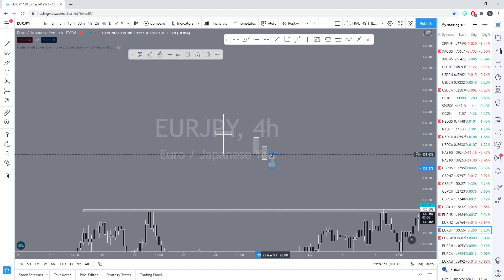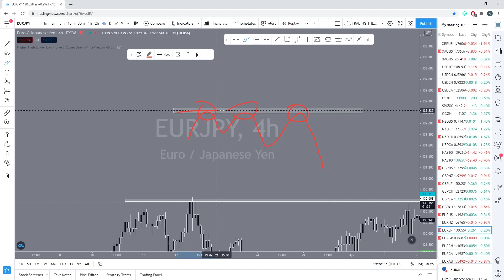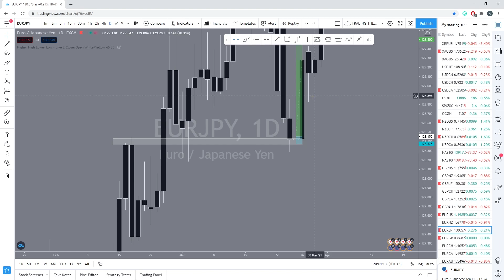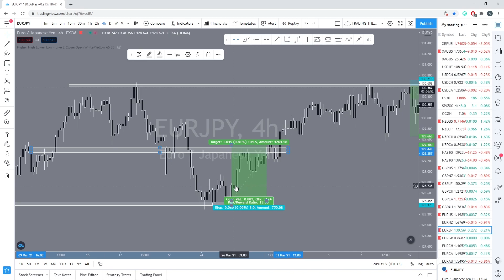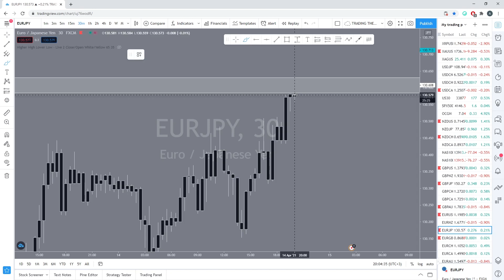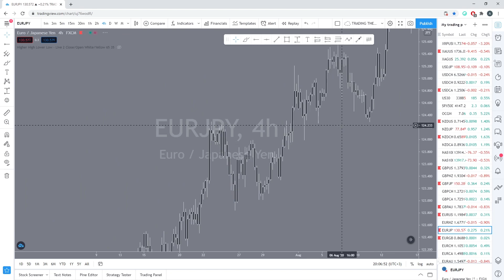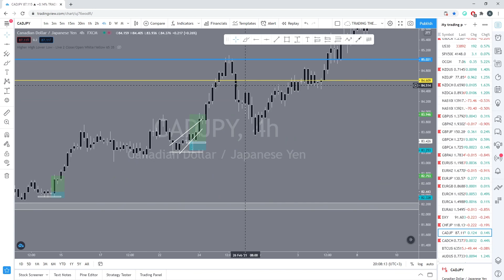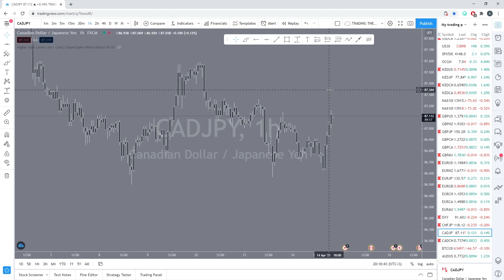Tipuri de lumanari si Pattern-uri - Mini-Curs Introductiv #4/6 ( Forex )